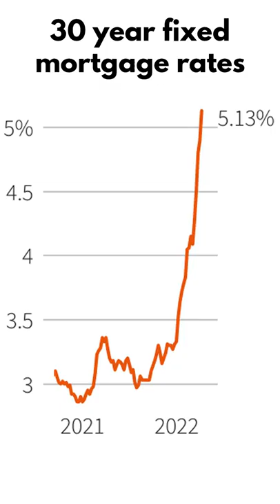First time home buyers, you’ve been totally outplayed. Part 2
A quick overview of the institutional home buying strategy that has totally outplayed first time home buyers. Checkmate. Part 3 (the long version) will dive into all the details!

My name is Derek- I'm The Proptech Scout (and a real estate developer). I'm on a mission to find best-in-class proptech that real estate developers and landlords want to use, and I'm documenting it all on this channel

Are you a proptech startup founder looking to get more exposure to customers? Or a real estate owner looking to improve efficiency through technology?